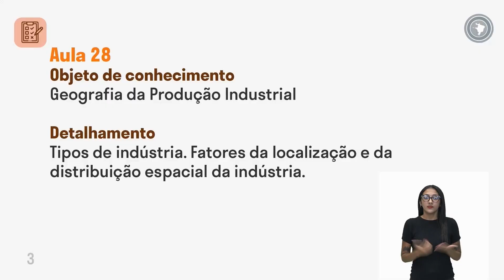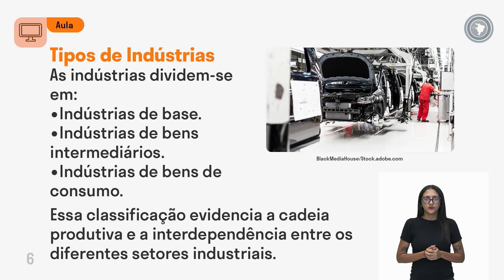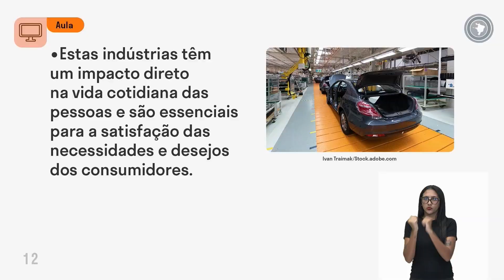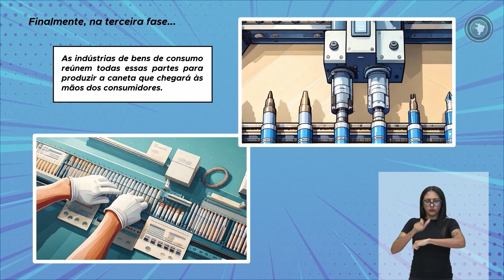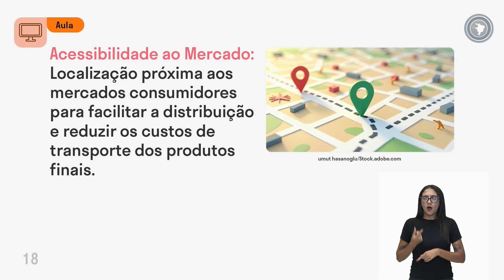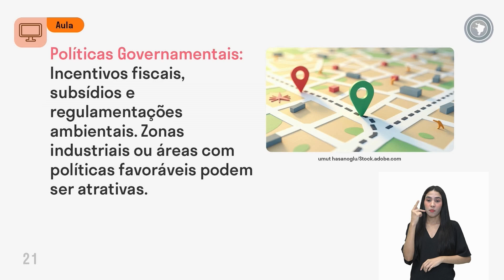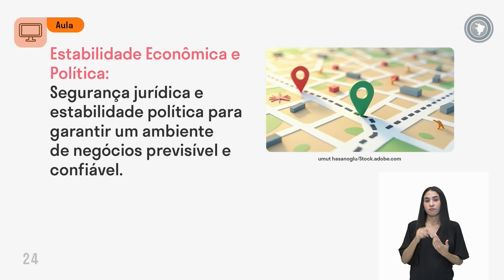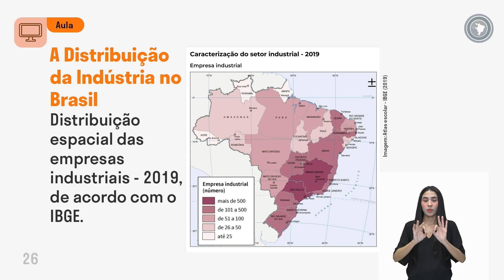Geografia - Aula 28 - Geografia da Produção Industrial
Tipos de indústria.
Fatores da localização e da distribuição espacial da indústria.